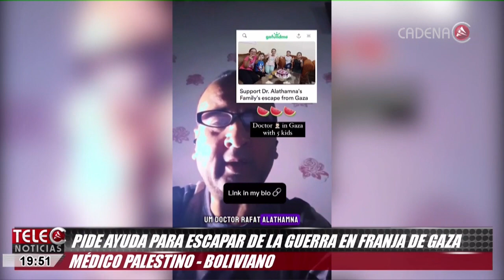Trata de escapar de la guerra: Médico palestino-boliviano pide ayuda para salir de la Franja de Gaza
Refaat Alathamna es el nombre de este médico palestino con nacionalidad boliviana que se encuentra atrapado en la guerra entre Palestina e Israel. A pesar de haber solicitado ayuda al gobierno, el busca el bienestar para el y su familia; y ha iniciado una campaña en redes sociales buscando donaciones para poder salir de estas tierras en conflicto.

El médico busca escapar de la Franja de Gaza y de la guerra, llegar a Egipto y así poder retornar a Bolivia para reiniciar su vida y aportar con su profesión.

Conozca su historia en exclusiva con Cadena A y apoye si puede donar.